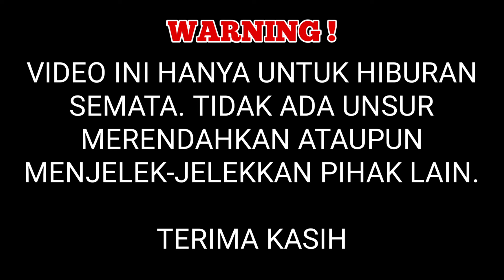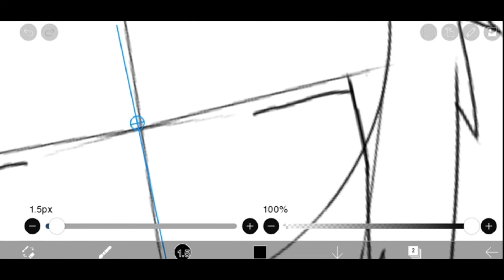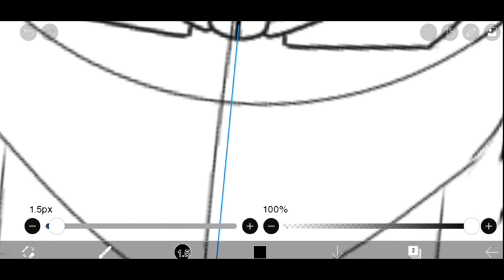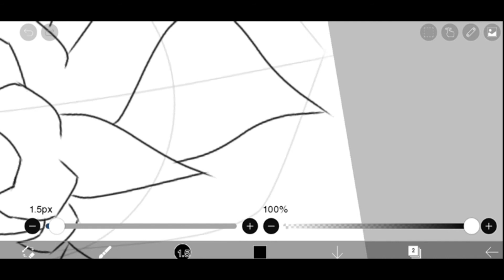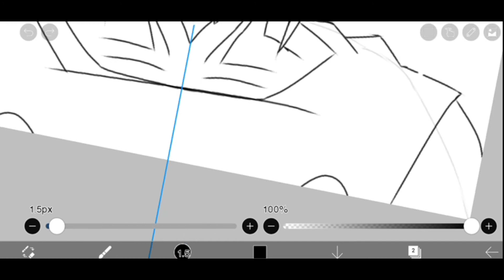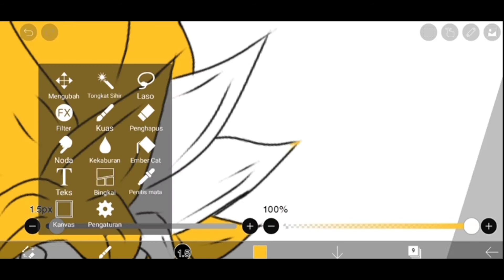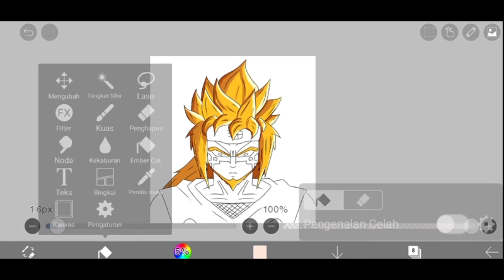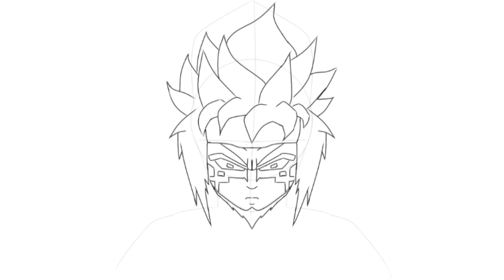Uwaaww.. - Menggambar Gabungan Goku [Dragon Ball] dengan Jiraiya [Naruto]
Video menggambar gabungan antara SON GOKU dari anime Dragon Ball dengan JIRAIYA dari anime Naruto di IBISPAINTX. Bakalan keren, lucu, menarik atau bagaimana? Tonton videonya, nikmati proses menggambarnya, dan pastinya jangan di skip-skip. Kalian bisa komen gambar apa yang kalian inginkan.

Apk edit       : Power Director Pro

Dukung terus channel ini supaya bisa berkembang dengan lebih baik lagi.

Ig Official: @i_phanart

BackSound : Ikson - Paradise
Support Ikson: